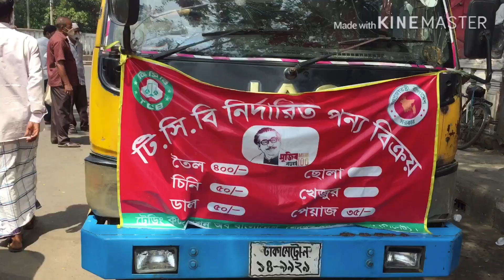টি.সি.বি নির্দারিত পণ্য বিক্রয় ..! 2020..!wahidul galib vlogs..!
খুবই কম দামে টিসিবি পণ্য বিক্রয় করতেছে সিলেটের বিভিন্ন পয়েন্টে।